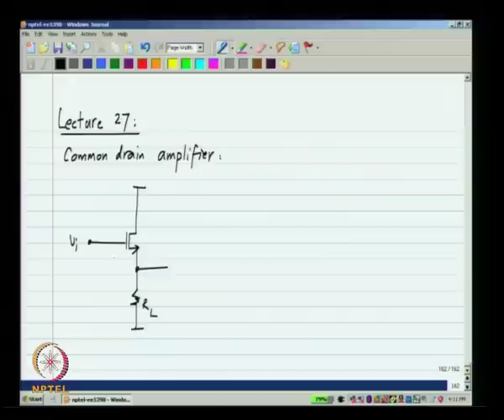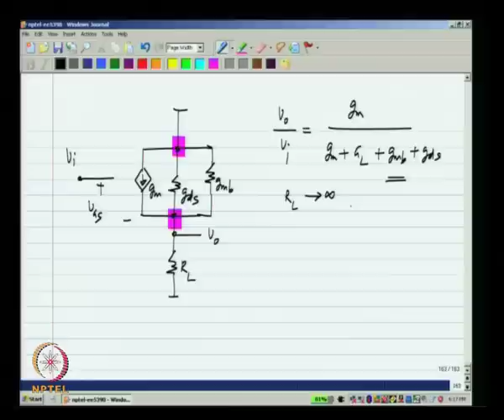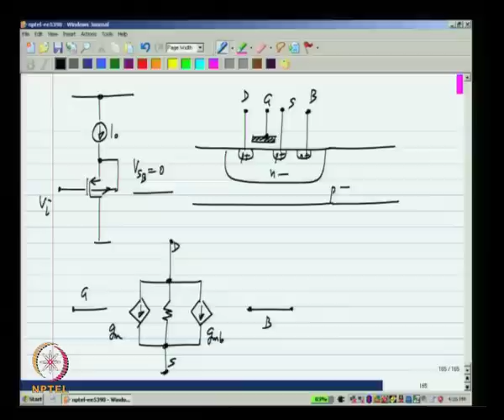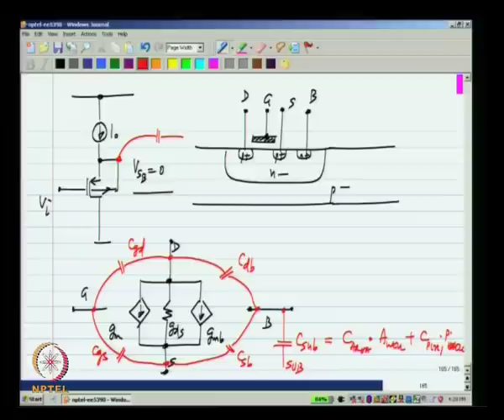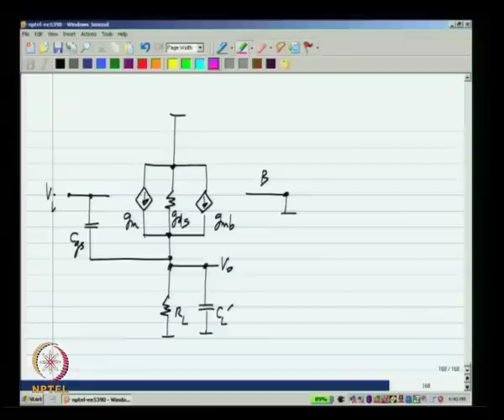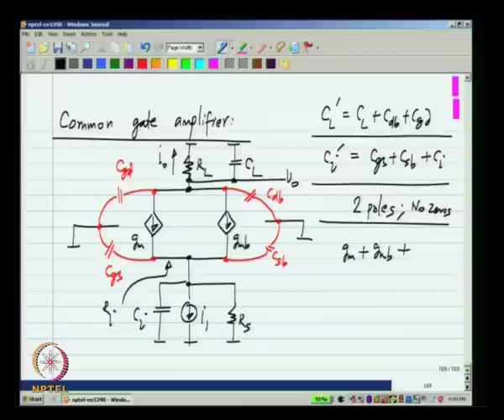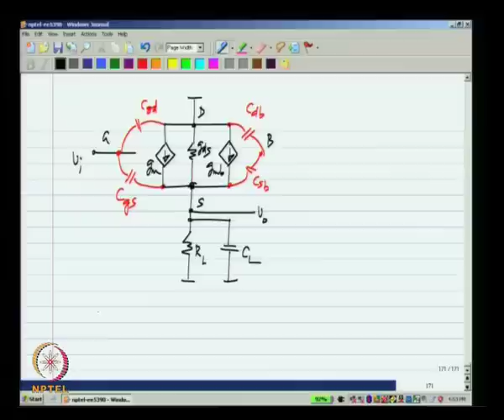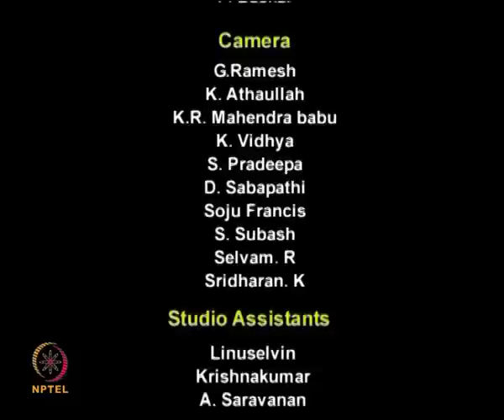Mod-01 Lec-27 Lecture 27